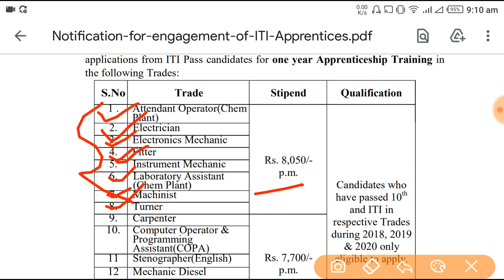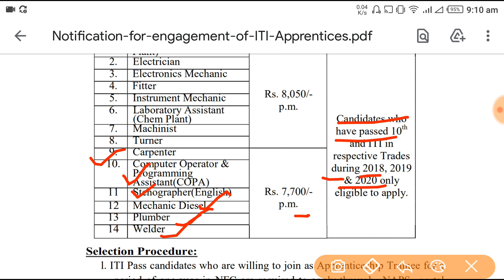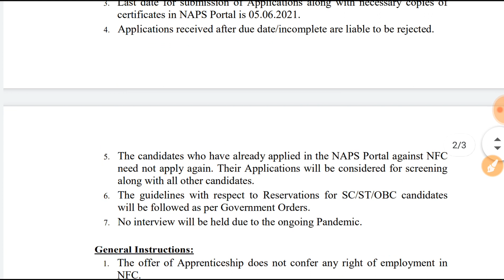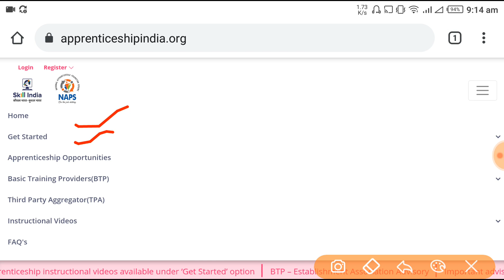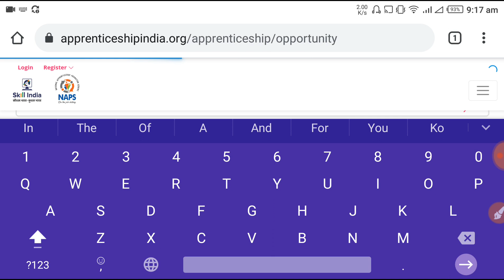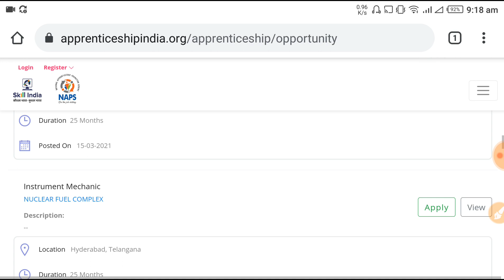NFC Vacancy 2021 | NFC Apprentice Vacancy 2021 | परमाणु ऊर्जा विभाग Vacancy 2021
Hello,

About This video- इस वीडियो में NFC में आती APPRENTICE VACANCY के बारे में बताया गया है।

TELEGRAM GROUP for notes, and quiz.

Related Tags-